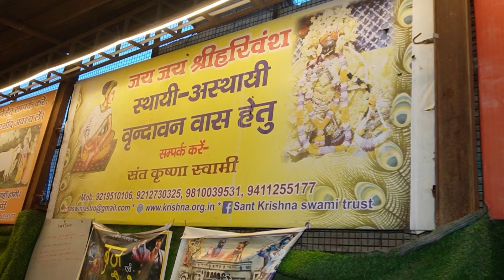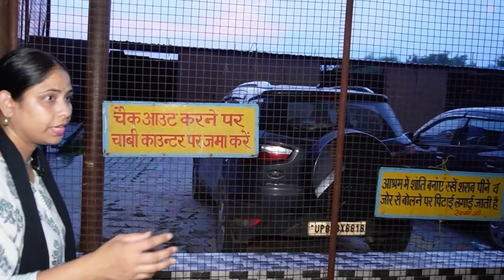बाँके बिहारी जी के पास मात्र 100 रू में रुकने की व्यवस्था